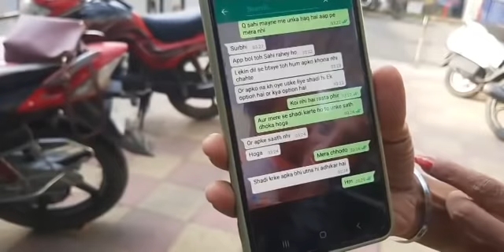इस लड़की के साथ ये Jammu के लड़के ने क्या किया?